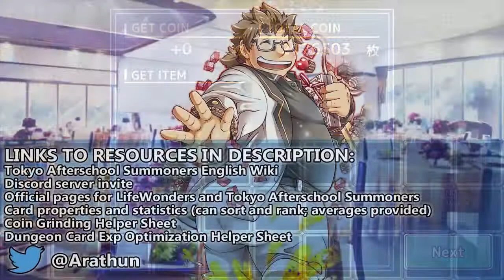Clash of the Outlaws - Tokyo Afterschool Summoners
squished between two goemon bellies,,,,

All enemies have their regular kits and available skill evolutions except when specified.

0:00 4 Phases. Eliminate everyone. Read video description for full quest details.
0:02 P1 | Enemy Ibaraki's Guts is now on arrival.
2:25 P2 |
4:00 P3 | Enemy Marchosias bestows Protection and Tenacity to allies 1 square around him on his enemy team's turn start.
6:13 P4 | Enemy Ellie inflicts Darkness to all her enemies on arrival. Enemy Shino's Guts is now on arrival.

Campaign Name: Back to School! 2021 (新学期キャンペーン！2021)